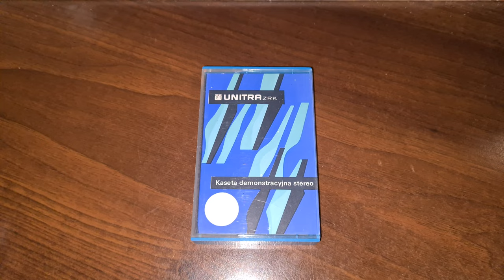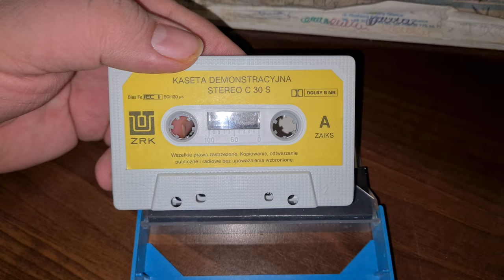UNITRA ZRK - Kaseta Demonstracyjna Oryginalna. [F/34]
UNITRA ZRK - Kaseta Demonstracyjna Oryginalna.

Wszystkie zaciekawione osoby tematyką :
👉🏻Elektroniczną,
👉🏻Serwisowania sprzętu,
👉🏻Napraw i uruchomień sprzętu Unitry,
👉🏻Projektów DIY